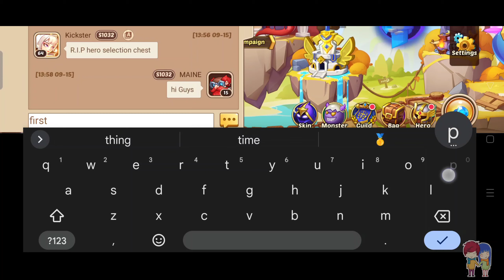IDLE Heroes New Codes || IDLE Heroes Redeem Code 2022 || CD Key